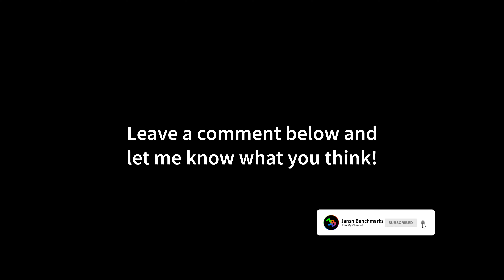Apex Legends | RTX 4070 Ti Super | Ryzen 7 5800X3D | 4K - 1440p - 1080p | Max & Low Settings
00:00 4K - Max Settings
01:32 4K - Low Settings
03:03 1440p - Max Settings
04:28 1440p - Low Settings
05:58 1080p - Max Settings
07:02 1080p - Low Settings

MY GAMING PC:

GPU: RTX 4070 Ti Super
CPU: Ryzen 7 5800X3D
CPU-WATERCOOLER:
RAM: 32GB
Mainboard:
Power Supply:
Mouse:
Mousepad:
Keyboard:
Headset:
My Ultrawide Gaming Monitor:
My Office Monitor
My 4K OLED HDR TV:

MY RECORDING/STREAMING PC:

CPU: Ryzen 9 7950X
RAM: 32GB DDR5 RAM
Mainboard:
Capture Card:

Apex Legends is a free-to-play battle royale game developed by Respawn Entertainment and published by Electronic Arts. It was released for Windows, PlayStation 4 and Xbox One on February 4, 2019, without any prior announcement or marketing. The game is in its fourth season.

In Apex Legends, up to 20 three-person squads land on an island before searching for weapons and supplies to attempt to defeat all other players in combat. Each player must keep moving to avoid being caught outside the play area. The final team alive wins the round. The game is set in the same science fiction universe as Respawn Entertainment's Titanfall and Titanfall 2.

Work on the game began sometime around late 2016 and early 2017, though the project remained a secret right up until its launch. The game's release in 2019 came as a surprise, as until that point it had been assumed that Respawn Entertainment was working on a third instalment to the Titanfall franchise, the studio's previous major title.

Apex Legends received positive reviews from critics, who praised its gameplay, progression system, and fusion of elements from various genres. Some considered it a worthy competitor to Fortnite Battle Royale, a similar game that had gained massive popularity in the previous year. Apex Legends surpassed over 25 million players by the end of its first week, and 50 million within its first month. According to EA, as of July 2019, the game had approximately 8 to 10 million players a week and by October 2019 it had approximately 70 million players world-wide.